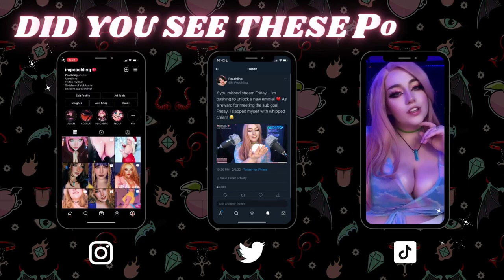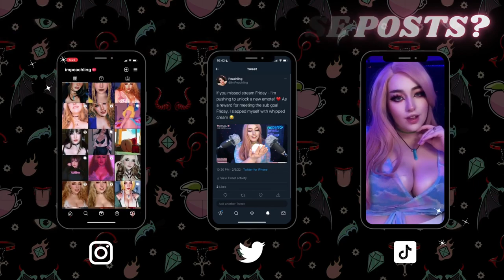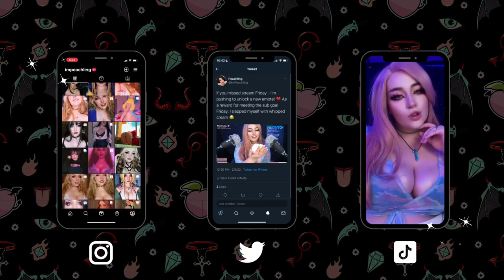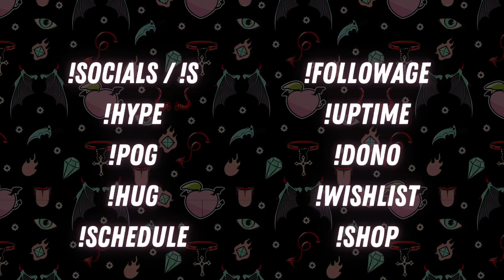ASMR so relaxing it's like sitting at a bonfire in Dark Souls 🔥21 02 2022